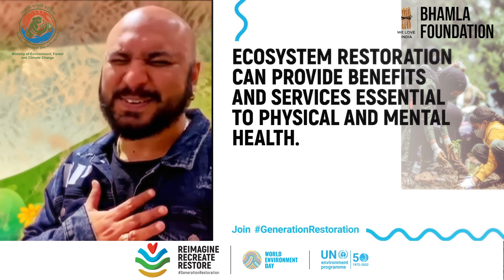DHARTI KA DIL | World Environment Day Anthem 2021 | By Bhamla Foundation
Hungama and Bhamla Foundation launch ‘DHARTI KA DIL’ – an anthem to celebrate Ecosystem Restoration.
The anthem is supported by the United Nations and the Ministry of Environment, Forest and Climate Change. The song highlights the importance of Ecosystem Restoration and urges everyone to unite and work together to protect it in order to create a greener and healthier environment.
Bollywood playback singer and composer Shaan has composed the song DHARTI KA DIL on the occasion of World Environment Day.

♪ CREDITS ♪
Composed by - Shaan
Lyrics by - SwanandKirkire
Vocals - Adnan Sami, B Praak, PalakMuchhal, Papon, Payal Dev, Richa Sharma, Salim Merchant, Shankar Mahadevan, Shaan and Shweta Mohan
Choreographed by - ShiamakDavar
Featuring - Akshay Kumar, Bhumi Pednekar, Manish Paul, Rajkummar Rao & Sachin Tendulkar, TaapseePannu
Producer - Bhamla Foundation, Aditya Dev
Director - Tushar Hiranandani, Romanchak Arora
Video Director - Chirag C Bhuva